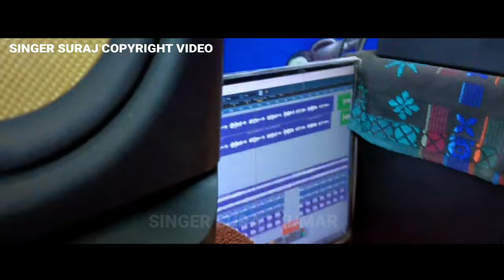BS College//coming soon bewafa het video//Singer Suraj Kumar 2024